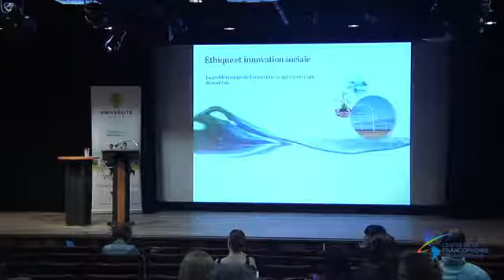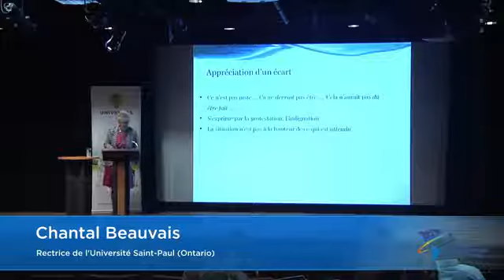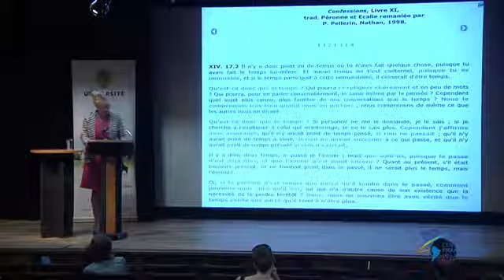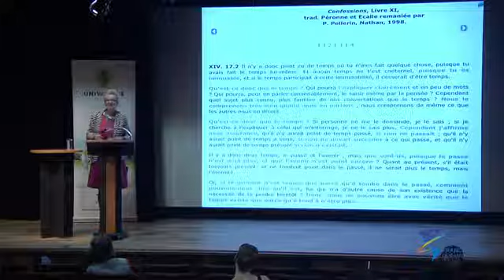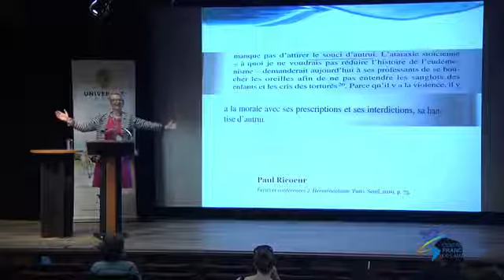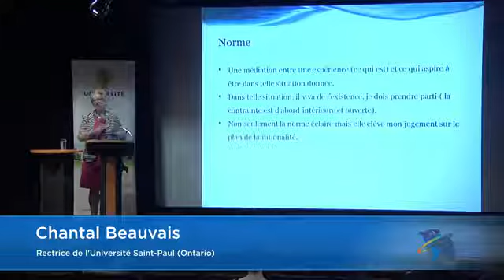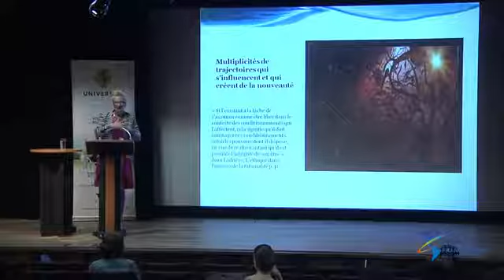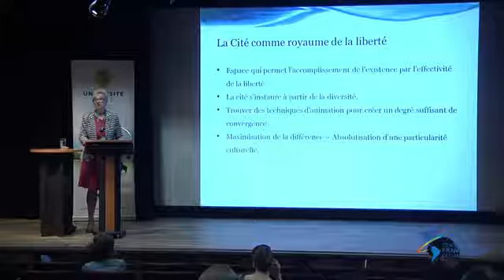Chantal Beauvais : L’écosystème innovant et l’émergence de la cité comme projet éthique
5e édition de l'Université d’été sur la francophonie des Amériques à l'Université du Québec à Chicoutimi du 5 au 11 juin 2017.

Conférencière : Chantal Beauvais, rectrice de l’Université Saint-Paul, Ottawa (Ontario)

Serait-il permis de penser l’innovation sociale comme l’avènement d’une modalité politique inédite qui favorise l’instauration d’un moment éthique. Avec Jean Ladrière, philosophe belge contemporain, on peut comprendre l’innovation sociale comme médiation du politique en tant qu’instauration de la visée éthique.